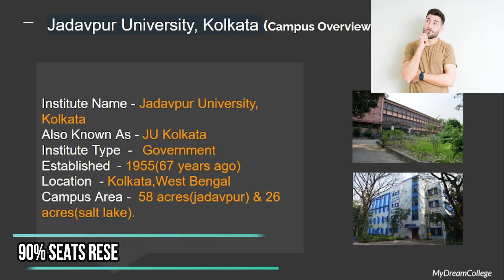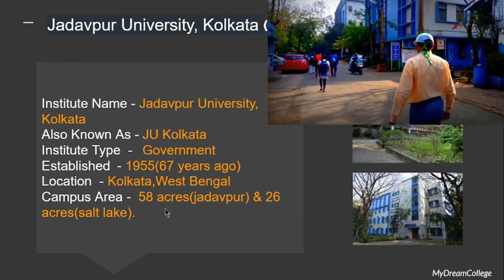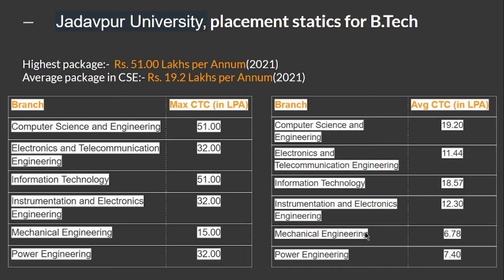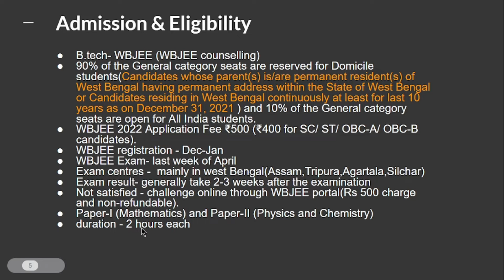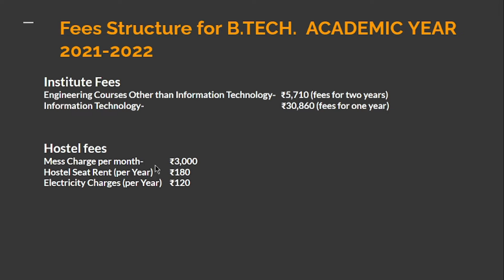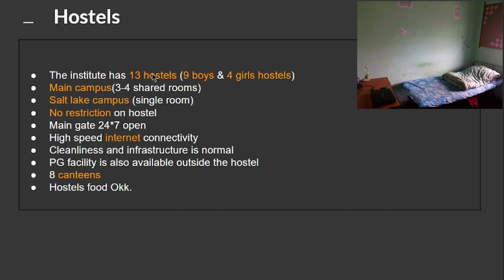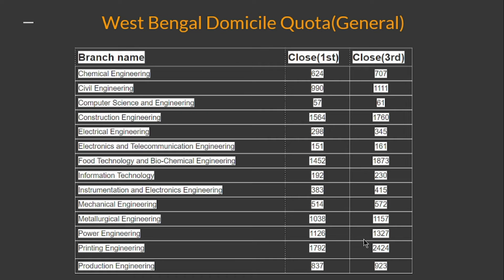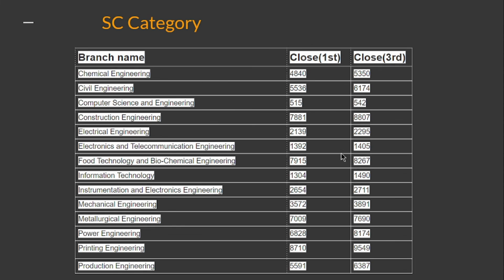Jadavpur university review | campus | hostel rooms | placements | WBJEE cutoff | admission | vlog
Hello guys, In this video, we have covered  the Jadavpur University (JU ) 2022 College review with latest data and stats , this video also has Campus Tour , Webjee Cutoff , Placement Stats , Hostel & Mess Fee structure, admission procedure, all pros and cons for Jadavpur university